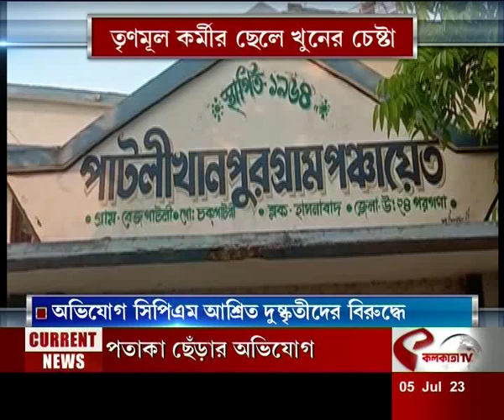North 24 Pargana | তৃণমূল কর্মীকে বাড়িতে না পেয়ে ছেলেকে মারধরের অভিযোগ সিপিএম-র বিরুদ্ধে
website link for this copy :
@Kolkata Tv